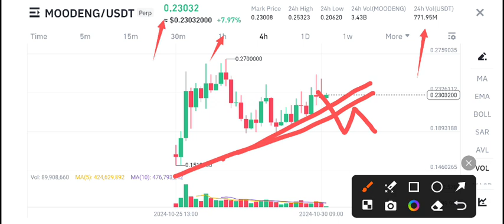Moodeng coin Price Prediction! Moodeng News Today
Queries Solved:
1.  today target
2.  price today
3.  price prediction
4.  token today target